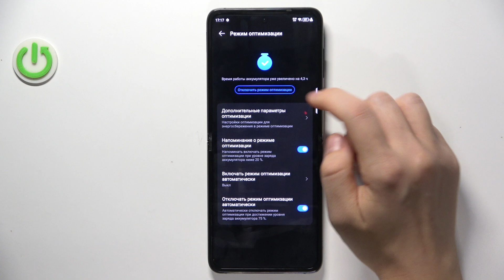TECNO Phantom V | Как включить и настроить режим энергосбережения на TECNO Phantom V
В этом видео мы покажем, как на устройстве TECNO Phantom V включить и настроить режим энергосбережения. Для того, чтобы включить и настроить энергосберегающий режим на TECNO Phantom V, внимательно ознакомтесь с этим видео.

Как включить режим энергосбережения на TECNO Phantom V? Как настроить энергосберегающий режим на TECNO Phantom V? Как выключить экономию энергии на TECNO Phantom V?